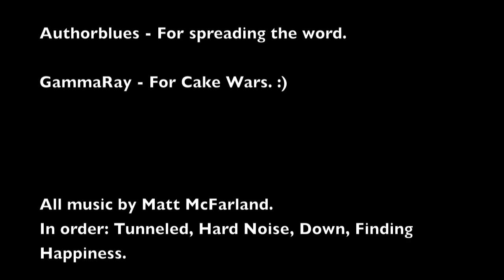Hidden Redemption v2.0 Trailer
I have finally finished updating all of my maps in my RFW series Hidden Redemption to version 2.0! All of the maps got updates in terms of function and gameplay, a whole lot of work went into bringing them all to v2.0.

These maps were inspired by Xerothomas and others. Creation began after team 4200G and JEDS faced each other in Vechs RFW #2, and I realized that it was something I would have fun trying to build myself.

Links!

Cya!
Thungon